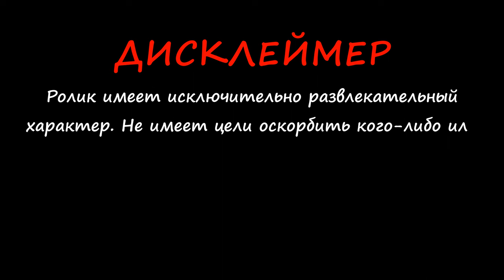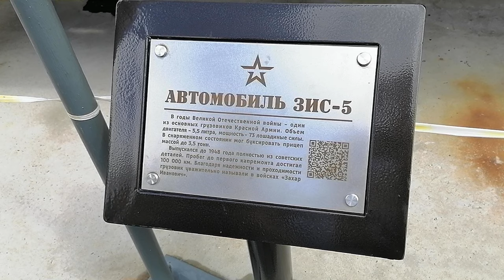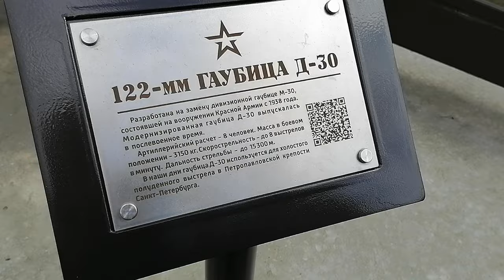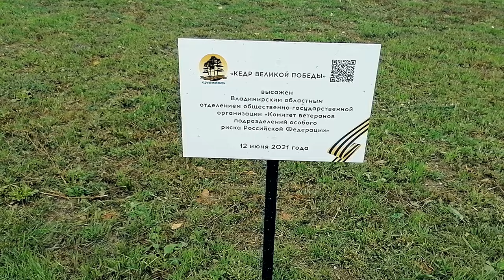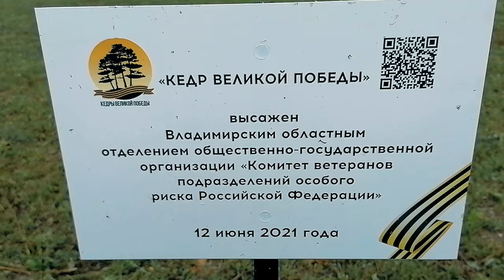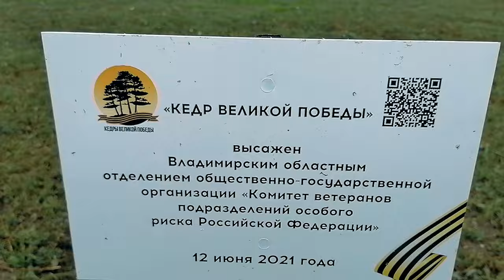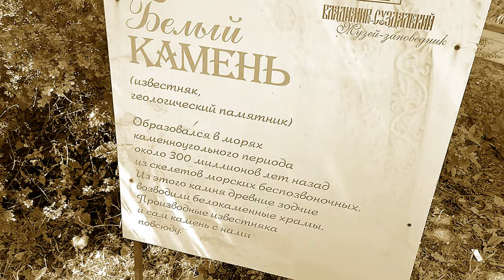ПРОГУЛКА ПО ВЛАДИМИРУ | НЕ НА ЗАДВОРКАХ ГОРОДА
Тайм-коды:
00:08 - Начало
00:50 - Октябрьский проспект
06:08 - Администрация области
10:06 - Военно патриотический сквер
15:22 - Про МУЗЕЙ ПРИРОДЫ
16:13 - ТЦ Батуринский
18:34 - Парк 850-летия
21:11 - Колесо обозрения НЕБО-33
23:38 - Разговор на колесе обозрения
27:41 - Про другую карусель
29:14 - Подготовка к полёту ))
31:22 - Полетели ))
35:00 - Состояние после и все впечатления ))
38:06 - Моё состояние через час